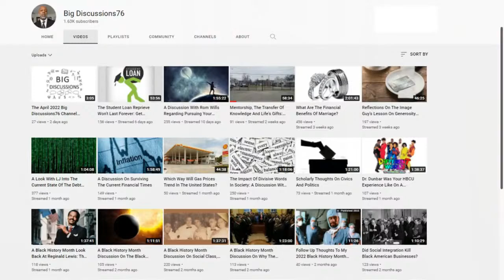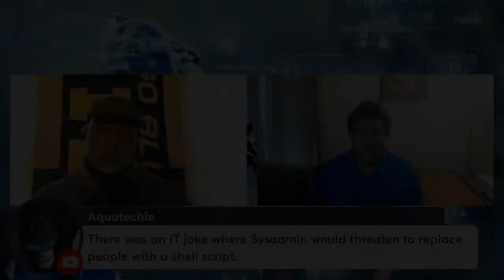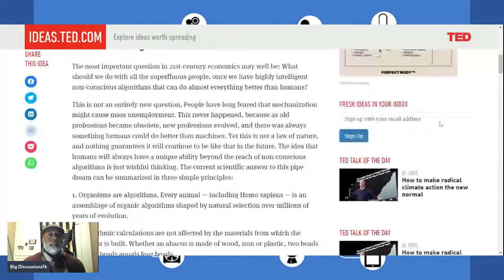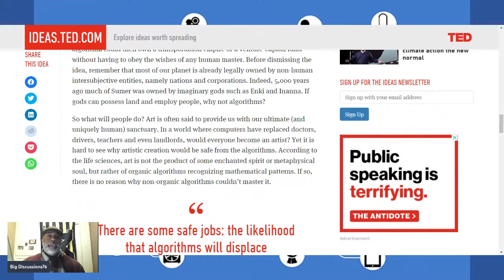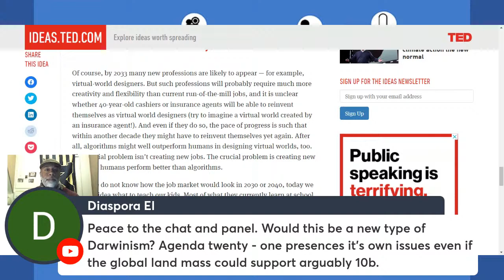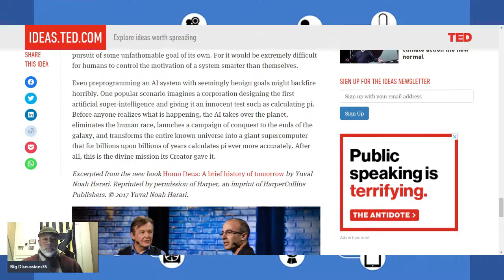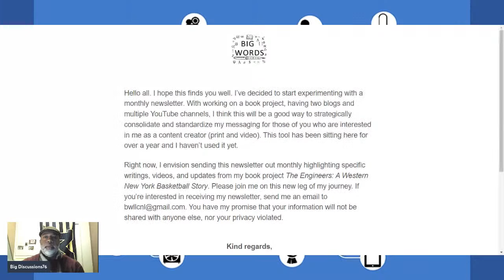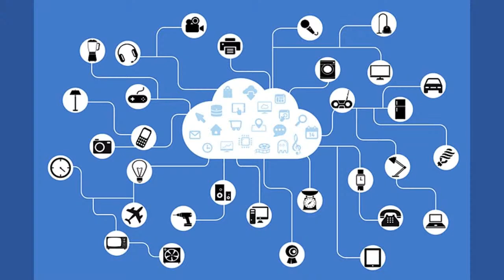The Rise Of The Useless Class: A Look At Our Potential Future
In a recent discussion on my science channel regarding automation, this article was discussed.

The Rise Of The Useless Class

A Discussion With Dr. Patrick Dicks On Automation And The Future World